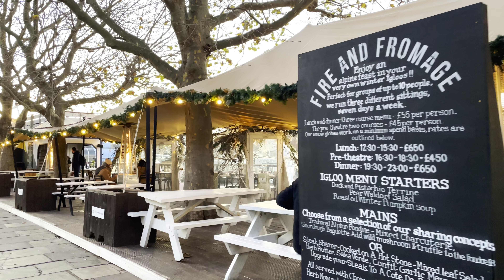Experience a Sunset Walking Tour of London from Waterloo Bridge to South Bank - Christmas 2022 4K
Experience the stunning beauty of London's winter sunsets in breathtaking 4K HDR on this famous walking tour from South Bank. Starting on the iconic Waterloo Bridge, you'll be treated to breathtaking views of the London skyline before making your way to the festive South Bank. Along the way, you'll enjoy live music, activities, and the beautiful South Bank Christmas market. The tour ends at the London Eye, where you'll have a front-row seat to the breathtaking views of Westminster Bridge and Big Ben. This is the ultimate way to experience one of the most beloved walking routes in London in stunning 4K resolution. Don't miss out on this breathtaking sunset tour of London!

Smartphone Camera -
Smartphone Gimbal -
Audio Recorder -
Binaural Mic -

Chapters:
0:00 Highlights
0:48 Waterloo Bridge
8:30 National Theatre
9:55 South Bank
12:28 South Bank Skate Space
12:54 South Bank Centre
24:54 London Eye
26:20 South Bank

🌡️ Temperature: 2℃